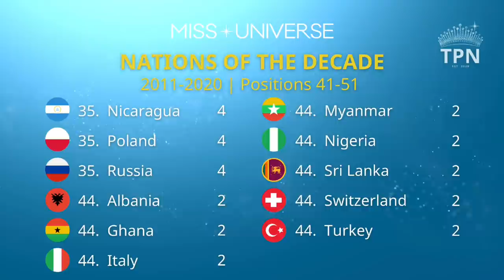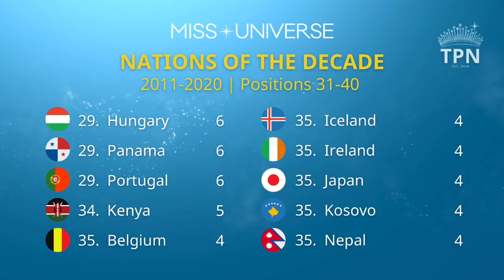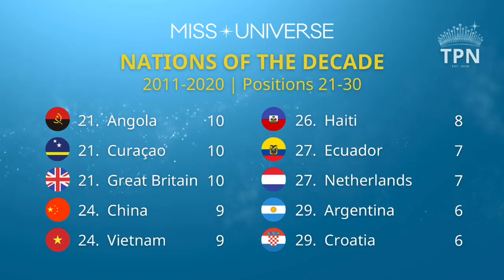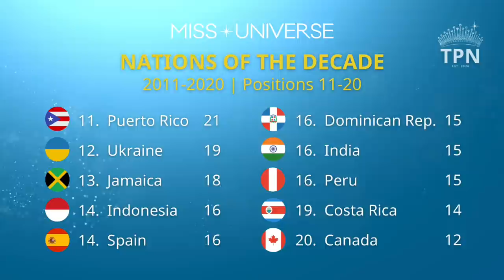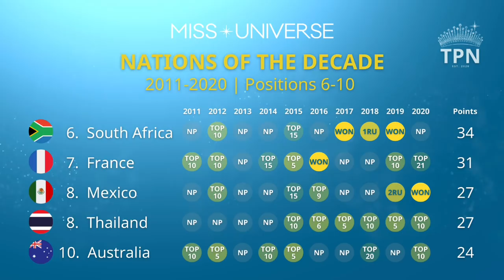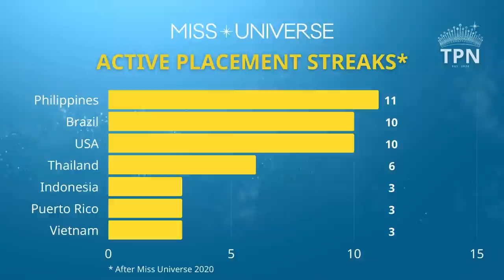Epic Countdown! Nations of the Decade at Miss Universe (Part 2 of 2) TPN#26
Welcome to my countdown from 51 to 1 of all the nations that placed at Miss Universe from 2011 to 2020. There might be some surprises in here, but please check out my scoring method to understand how I arrived at these rankings.

I’m not only looking at the countries that had bursts of brilliance - it’s also consistency that’s rewarded.

This was just something fun I threw together, so hopefully you watch it in the spirit it’s intended. Enjoy!